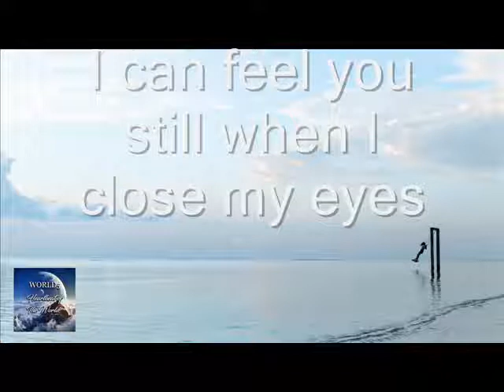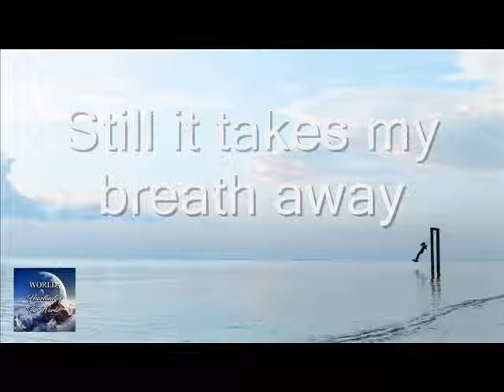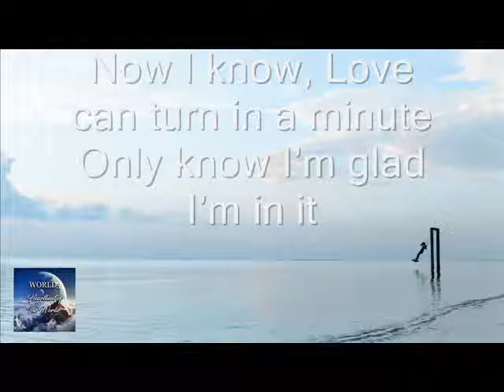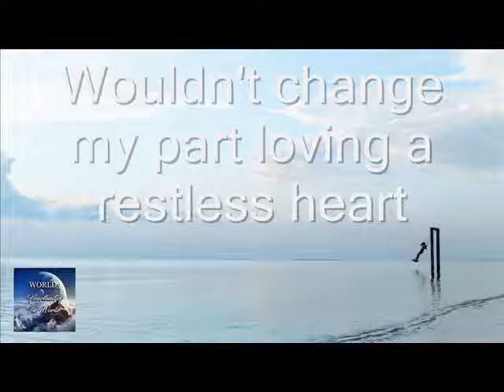WORLD5 - Loving A Restless Heart (Lyrics HD)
Ballad of the album "Heartbeat Of The World" by WORLD5. Released by Spectra Music Group.